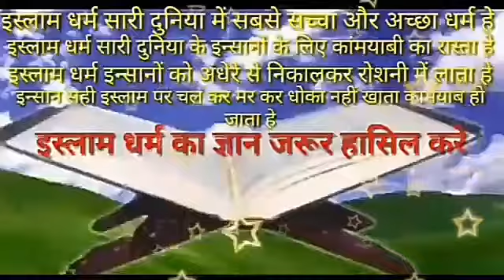achcha insan kaise bane achcha insan kaise bane islamic studies islam ki dawat dene ka tarika islami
achcha insan kaise bane achcha insan kaise bane islamic studies achcha insan kaise banate hain islam ki dawat dene ka tarika islam ki dawat kaise de by tariq jameel hindu ko islam ki dawat kaise de islam ki dawat kaise de non muslim ko islam ki dawat non muslim ko salam ka jawab dena narak aur swarg mein kya fark hota hai narak aur swarg mein kya hota hai marne ke baad baccho ki parvarish kaise karna chahiye